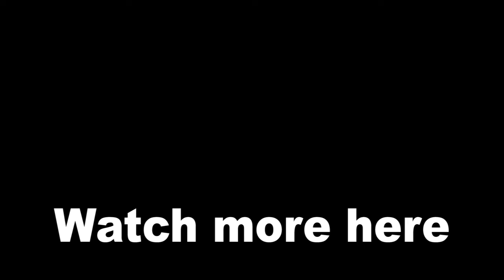Johnny Cage Finds Out about His Daughter Cassie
Johnny Cage gets a surprise visit from his titan twin from another timeline and surprises him with the news that in another timeline, he is married to Sonya Blade and has a daughter named Cassie.

These dialogues are fan-made and are not present in the game itself. Hope you enjoy it!

cheers! :)